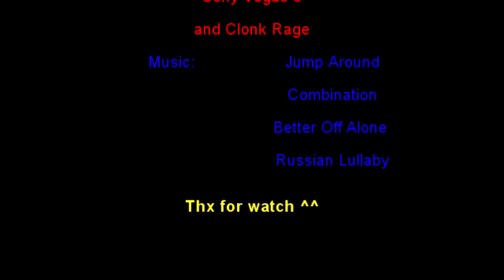Clonk Rage in Fast Motion (Part 1) | by Clemens Production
Echtzeit: ca.40 Minuten
Die Clonkart heist Cheatclonk vom SemiPack zu finden auf ccan.de
This Clonk calls Cheatclonk from the SemiPack ,you can find it on ccan.de